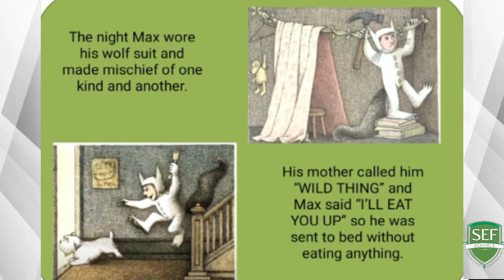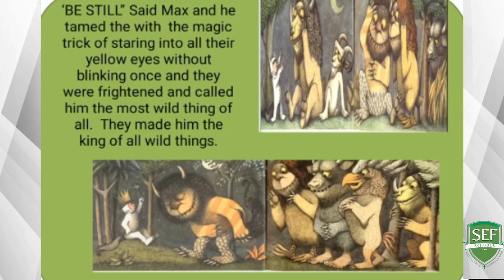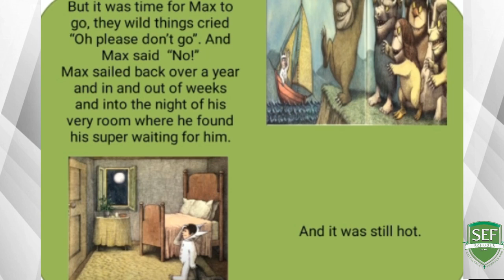WHERE THE WILD THINGS ARE: RECEPTION CLASS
SUPREME EDUCATION FOUNDATION SCHOOLS